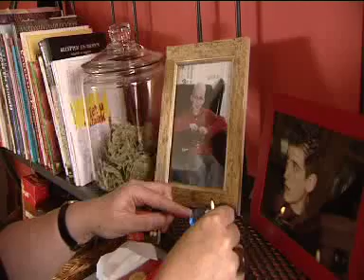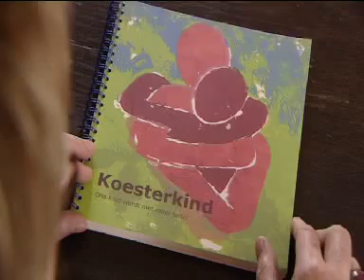Koesterteam voor kankerpatiëntje - volledige reportage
Netwerk, 1 juli 2009 - Koesterteam voor kankerpatiëntje - volledige reportage